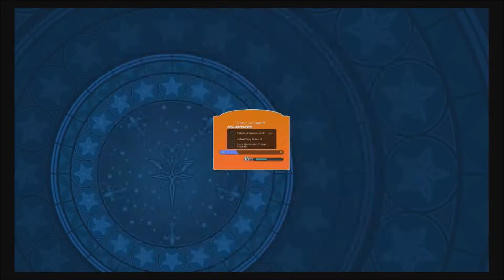Hide-and-Seek-Let's Play Kingdom Hearts Union Cross Part 104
In this free to play Mobile game we take the role of a new Keyblade Weider who must use to Keyblade to fight the Heartless and learns what leads to the Keyblade War
Alright people let's talk about some important stuff you need to know about Union Cross before Kingdom Hearts 3 comes out